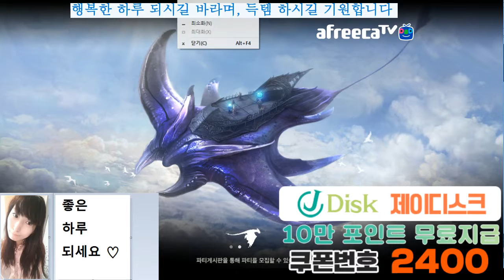BJ다이에나. 이카루스 (Icarus) / 프리스트(유미님) / 알사스의 곰인형 / 5리버ing /